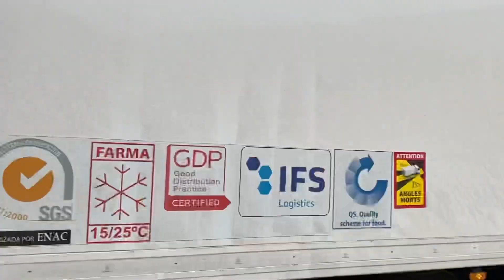رجوع للخلف بشاحنة ضخمة الڨولڤو 🚛🇪🇺 بطريقة إحترافية شاهد مقطع لكي تتغلب على الخوف ⛽💪🤗